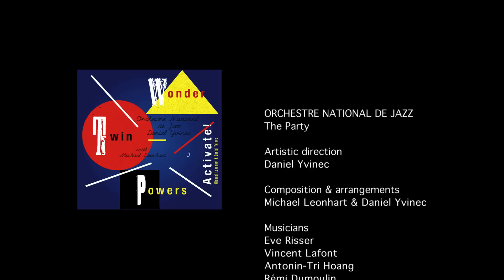Orchestre National de Jazz - "The Party" (2014 New Album Presentation)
New Album January  2014 released on JazzVillage

À l'occasion de sa dernière livraison à la tête de l'Orchestre National de Jazz qu'il n'a cessé pendant six ans de confronter à toutes les esthétiques des musiques actuelles, Daniel Yvinec s'est associé au producteur et arrangeur new-yorkais Michael Leonhart pour une véritable célébration musicale festive et inventive.
Le résultat est une playlist futuriste et internationale où, à côté d'une poignée de titres originaux, les deux compères sont comme les deejays d'une série de relectures aussi insolites qu'innovantes. On y trouve notamment Serge Gainsbourg, Shuggie Otis, les Korgis, les Talking Heads, Labbi Siffre, Jean-Claude Vannier et Henry Mancini dont l'une des compositions donne judicieusement son titre à l'album.

During his six years as Artistic Director of France's Orchestre National de Jazz, Daniel Yvinec never stopped leading his musicians into new territories, tackling the full range of contemporary music styles.  For his swansong, Yvinec has joined forces with the New York producer and arranger, Michael Leonhart, for a truly inventive and joyous musical celebration.
The fruit of the duo's collaboration is a playlist with a strong futuristic and international flavour, featuring several original pieces mixed alongside a series of reinterpretations that are as unusual as they are innovative.  Amongst the artists revisited we find Serge Gainsbourg, Shuggie Otis, the Korgis, Talking Heads, Labbi Siffre, Jean-Claude Vannier and Henry Mancini, whose song The Party provides the album with its felicitous title.